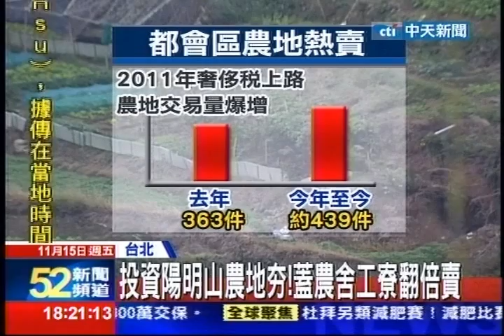中天新聞》劉政池「七七行館」地道炒房 300萬變7.7億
內容轉載自《中時電子報》：
中天新聞》自從奢侈稅上路以來，掀起一股都區會農地買賣熱潮，因為部份農地免徵奢侈稅一坪才幾萬元就可以蓋豪華農舍工療，蓋好之後甚至可以翻倍賣出，有溫泉臨近台北的北投、陽明山，尤其被視為投資黃金地段。